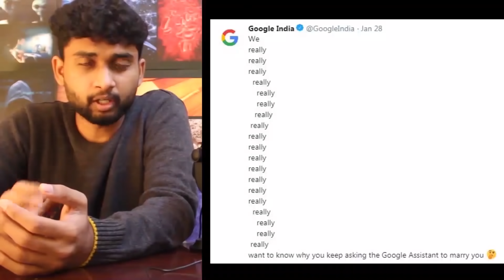என்னடா நடக்குது இங்க ..! | Funny Proposals Fails | Funny Reactions | By Shamy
Funny Proposals Fails | Funny Reactions | By Shamy
shamy spotu - shamy shine -funny - proposal - wedding

யாரு சாமி இவங்க!!! | Funny People With a Zero IQ | Part-1 | By Shamy

யாரு சாமி இவங்க!!! | Funny People With a Zero IQ | people saw someone acting so stupid
people with a zero iq - people with a zero iq. people with zero iq ..

people with a zero iq..

this zero iq decision won me ninja's left nut...

the top zero iq moments in esports history. the most zero iq game of all time | among us funny moments.

most stupid people with zero iq |people with a zero iq. என்னடா நடக்குது இங்க ..!